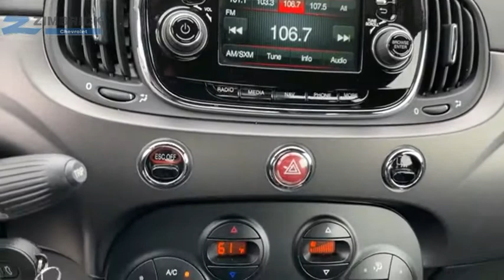2016 FIAT 500e Sun Prairie, Madison, Waunakee, De Forest, Cottage Grove, WI 67124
2016 FIAT 500e

Zimbrick Chevrolet
1877 W. Main St.